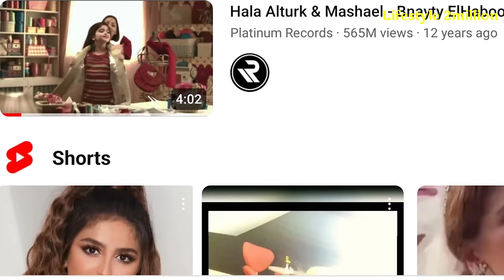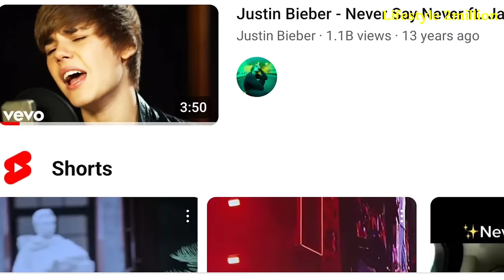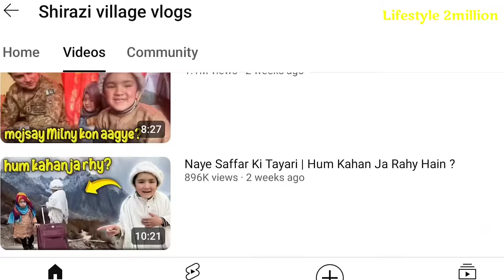Top 10 World Viral Kids Celebrity । Anahita | Rango Tenge | Shirazi | Justin | Rana | Munni | L2M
Top 10 World Viral Kids Celebrity । Anahita | Rango Tenge | Shirazi Vlogs | Justin Bieber | Golly boy Rana | Crush | Munni | Lifestyle 2million | Crush

Reaction VIDEO Tiktok World viral Hindi, Bangla,English,Arabic Etc song & video

Song credit 🥰

Anahita Hashemzadeh
Hala Al Turk
Ahmed Shah - Piche to dekho
Rango Tenge Tenge
Jaden Smith
Mohammad Shirazi Vlogs
Golly boy Rana
Munni - bajrangi bhaijaan
Justin Bieber